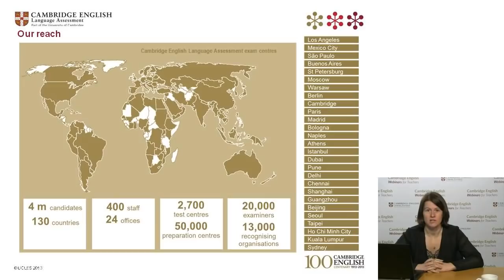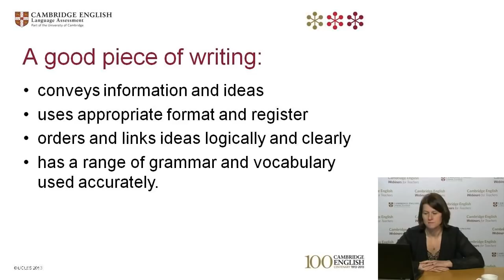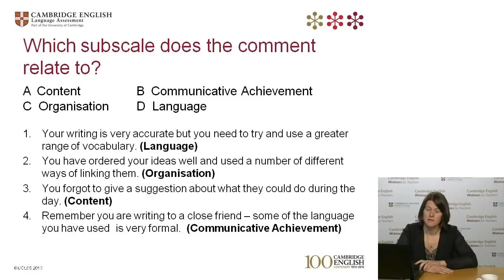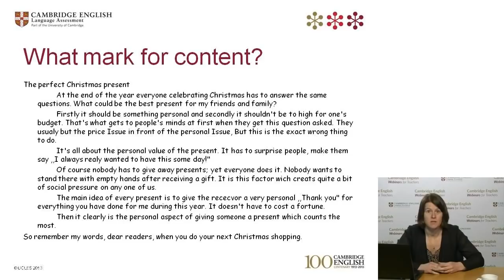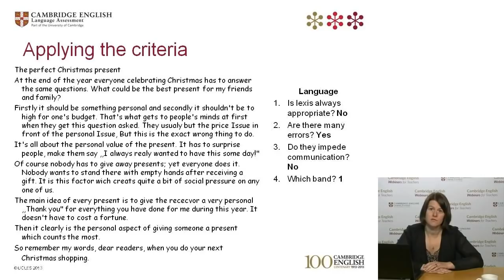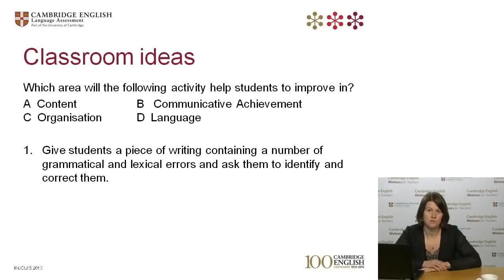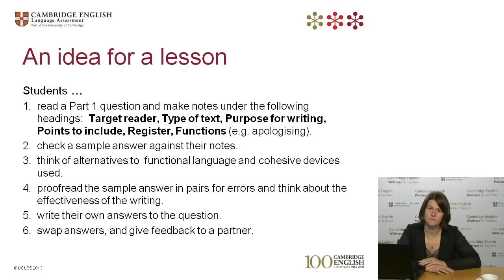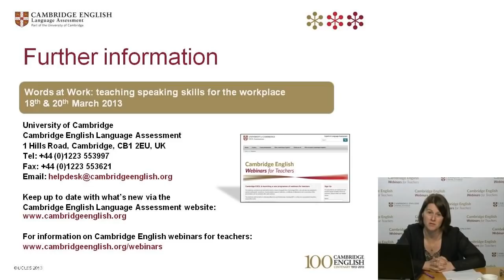How Cambridge English Advanced CAE Writing a paper is rated and the answers are here